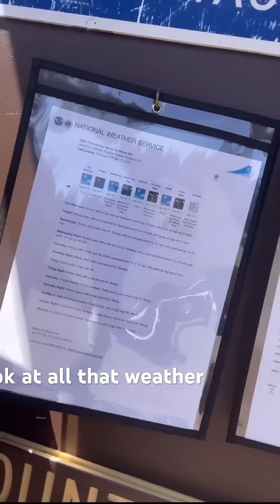Mount St Helens Eruption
Almost exactly 45 years ago, right where I’m standing, was Ground Zero to the deadliest volcanic eruption in US history. Come with me as I talk about it while I climb miles uphill through the snow without proper shoes.

Special shoutout to @nws @noaa !
Also- thanks to @usgs @usgsvolcanoes for keeping us safe
@smithsonian footage
@padillajredu , Director of Community Outreach at Inspector Planet LLC
@wxchanneloriginals quote at the end